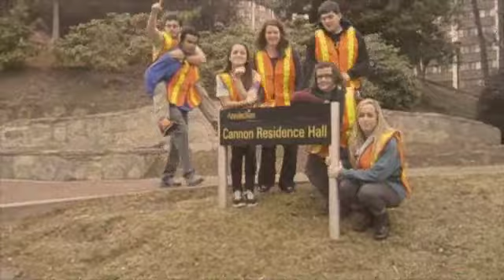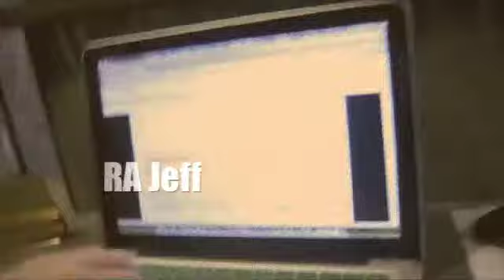Cannon Hall RA Staff, RAs Miserables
Staff Bonding Video.